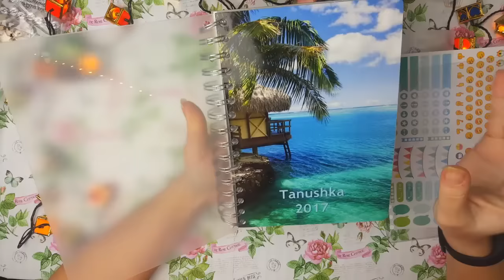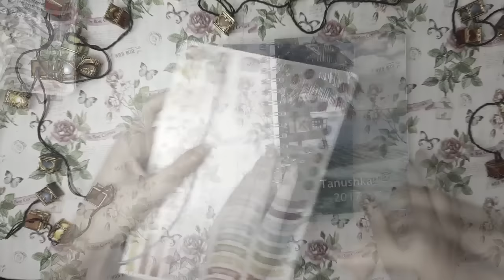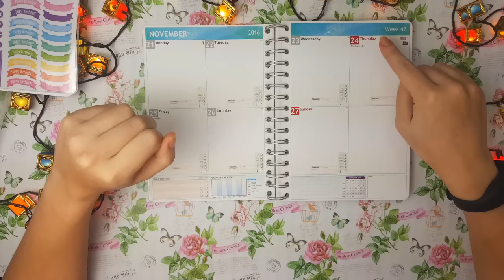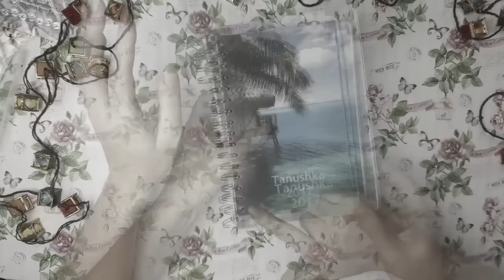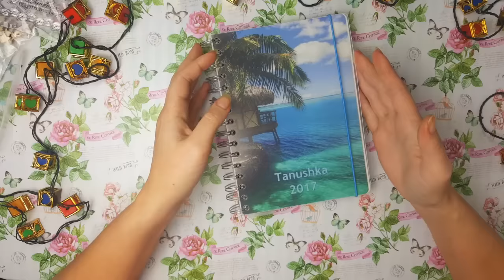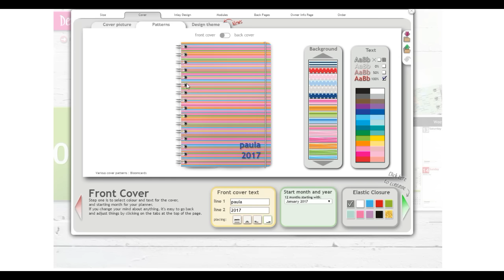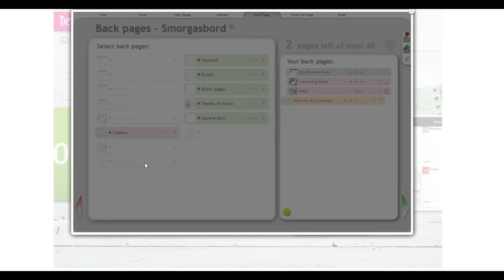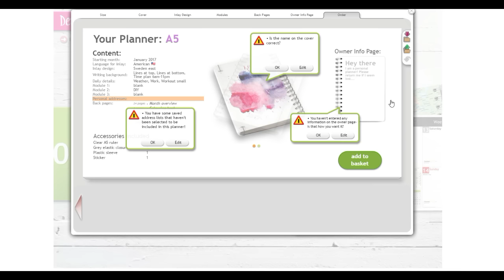Мой новый ежедневник на 2017 г.!/Как пользоваться сайтом personal-planner.com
Всем привет!
НЕ за горами 2017 год, а это значит пора выбирать новый планнер на следующий год.
Я выбрала планнер на сайте personal-panner.com. Выбором пока довольна, а свое мнение по использованию смогу сказать где-то через месяц.